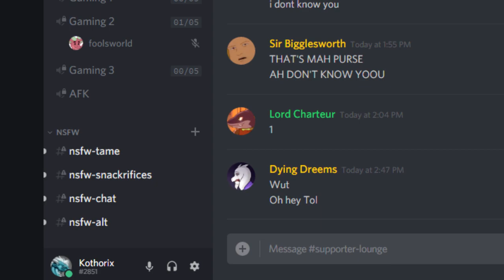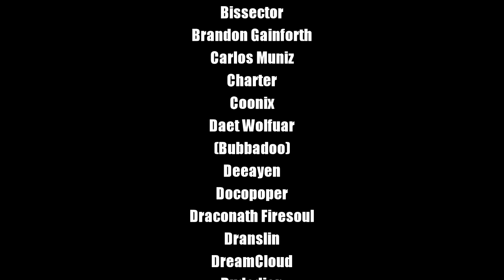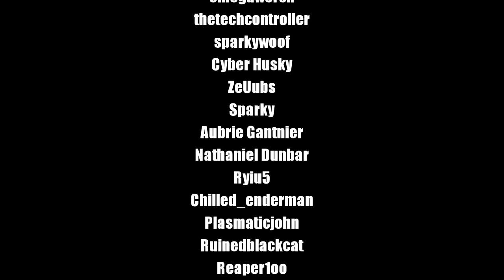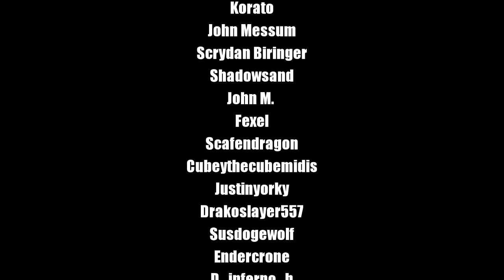Art Is Art!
Should we limit people's freedom of expression through art? Let's take a closer look at what that would mean.

Lots of uncredited artists for various pictures I found on google. No idea how to track you down; sorry!